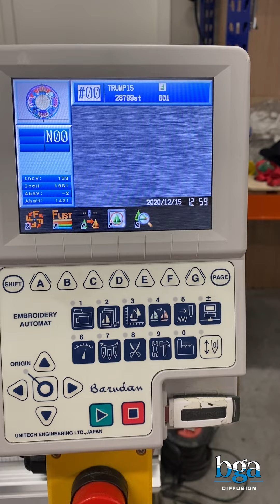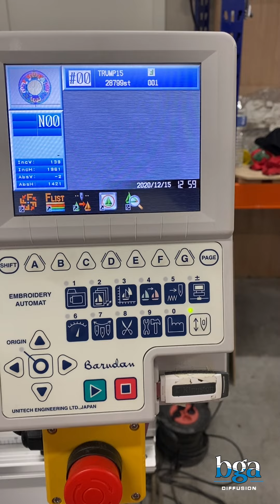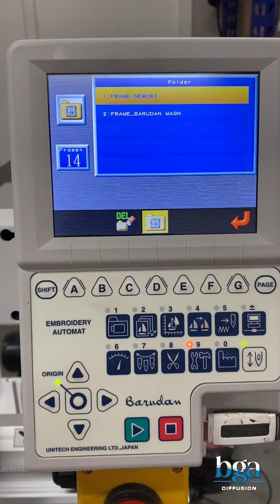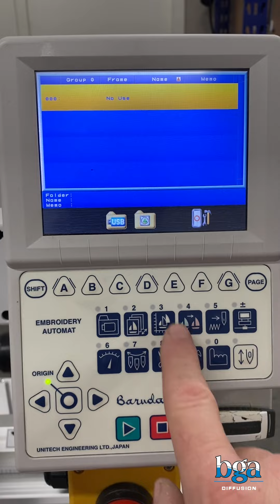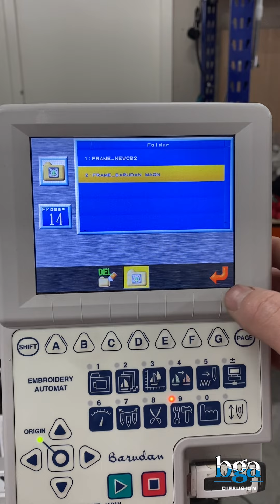Installation des cadres sur Barudan BEXS - BEXT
🎥 Découvrez sans plus attendre les étapes à suivre pour l'installation de vos cadres sur votre machine à broder Barudan modèle BEXS - BEKT